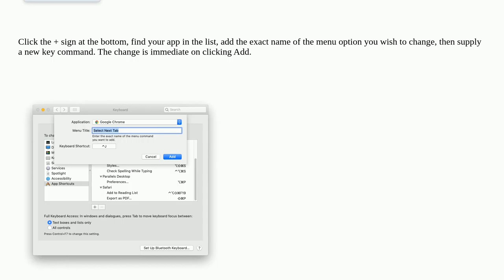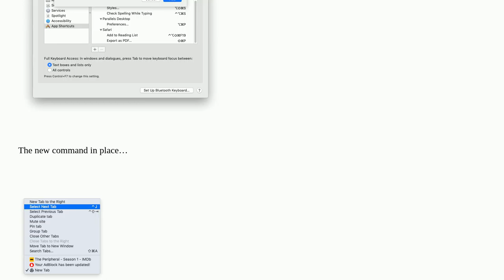How to create shortcuts which only apply to a certain app?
A special thanks goes out to the community

  macos shortcuts-app automation keyboard automator